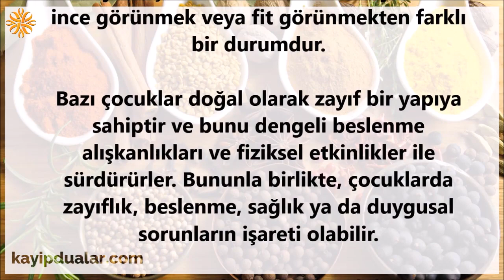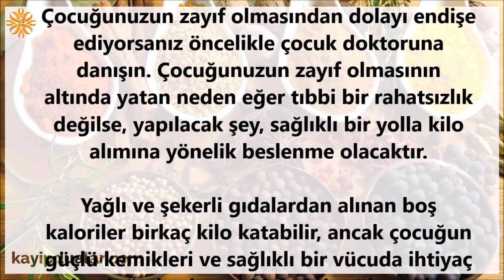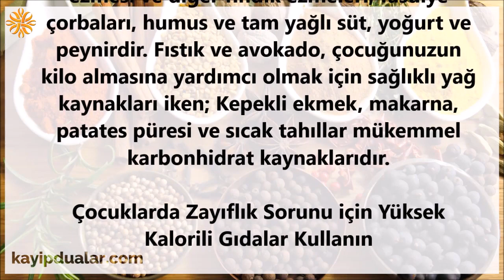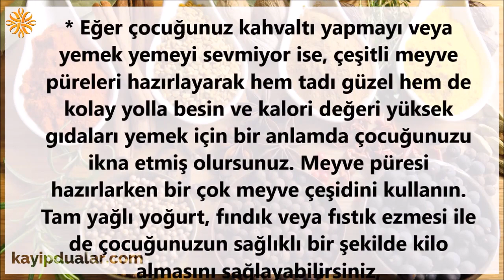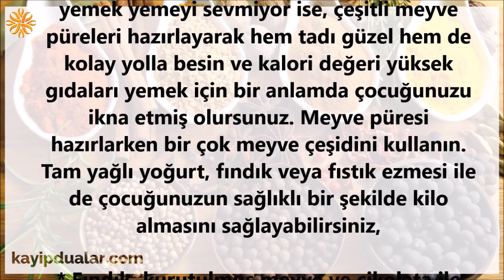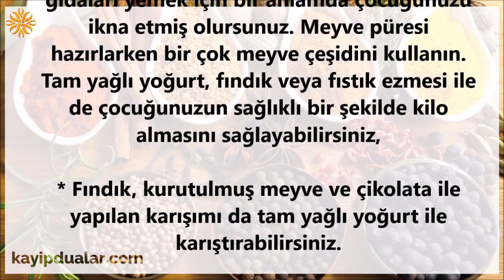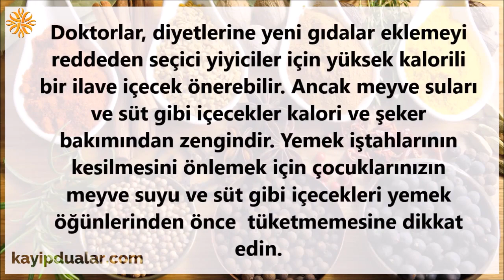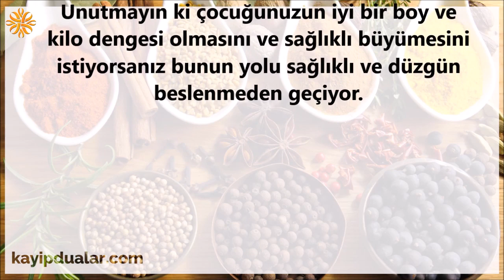Çocuklarda Kilo Almanın Yolları Nelerdir ?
Ülkemizde obezite sorunu zamanla daha da yaygınlaşmasına rağmen, çocuklarda zayıflık oranı yaklaşık %10 civarındadır. Zayıf olmak ince görünmek veya fit görünmekten farklı bir durumdur.

Bazı çocuklar doğal olarak zayıf bir yapıya sahiptir ve bunu dengeli beslenme alışkanlıkları ve fiziksel etkinlikler ile sürdürürler. Bununla birlikte, çocuklarda zayıflık, beslenme, sağlık ya da duygusal sorunların işareti olabilir.

Çocuğunuzun zayıf olmasından dolayı endişe ediyorsanız öncelikle çocuk doktoruna danışın. Çocuğunuzun zayıf olmasının altında yatan neden eğer tıbbi bir rahatsızlık değilse, yapılacak şey, sağlıklı bir yolla kilo alımına yönelik beslenme olacaktır.

Yağlı ve şekerli gıdalardan alınan boş kaloriler birkaç kilo katabilir, ancak çocuğun güçlü kemikleri ve sağlıklı bir vücuda ihtiyaç duyduğu besin maddelerini sağlamazlar.

Çocuğunuz zayıfsa, tükettiği yemek ve atıştırmalıkların besin değeri açısından zengin olduğundan emin olun. Kilo alımı için en iyi protein kaynakları: Yumurta, fıstık ezmesi ve diğer fındık ezmeleri, fasulye çorbaları, humus ve tam yağlı süt, yoğurt ve peynirdir. Fıstık ve avokado, çocuğunuzun kilo almasına yardımcı olmak için sağlıklı yağ kaynakları iken; Kepekli ekmek, makarna, patates püresi ve sıcak tahıllar mükemmel karbonhidrat kaynaklarıdır.

Beğeneceğiniz Diğer Videolarımız